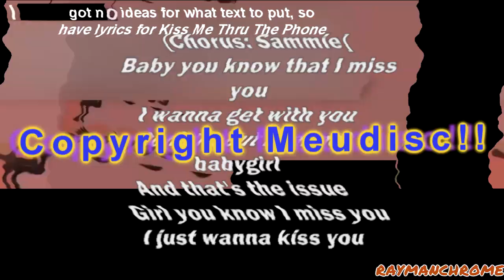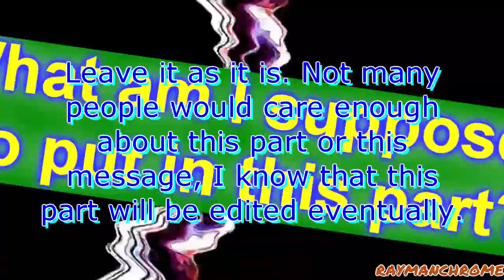The Inhearable 3-Way Side brings you a ninth thing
Round 9/15 vs @TheBritishYTPer and @Slabsten84